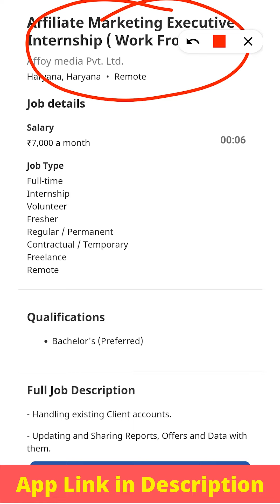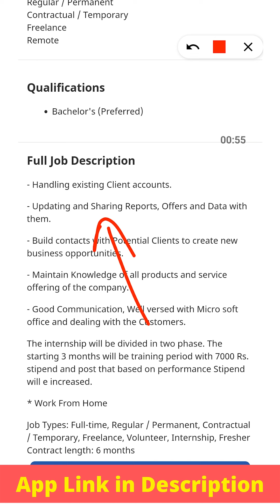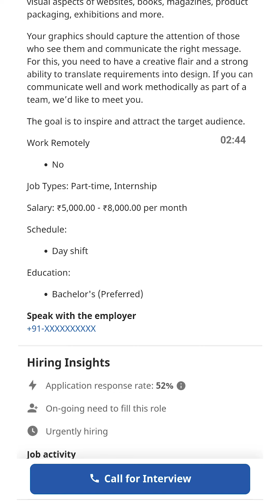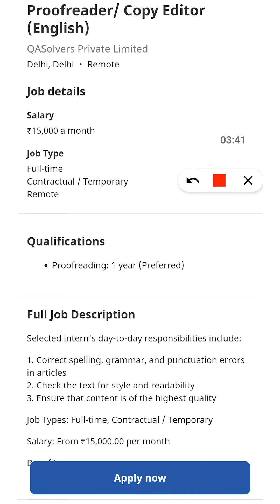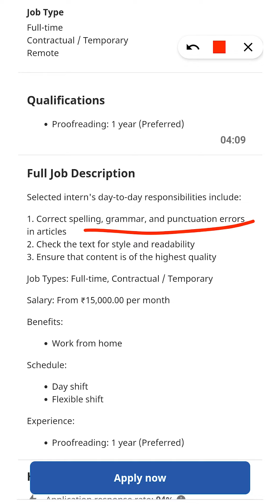Internship For Students, Work from home, jobs for freshers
12th pass jobs in India. Let me bring you the information about the application for the top 3 12th pass internships in India. I described these jobs in detail and talked about the salary and role of each of these jobs.

All of these are computer operator jobs that don't need you to have a degree. Any 12th passed person can apply for these jobs. And work from home, as explained in the video.